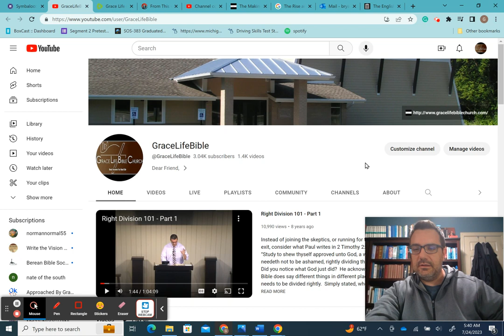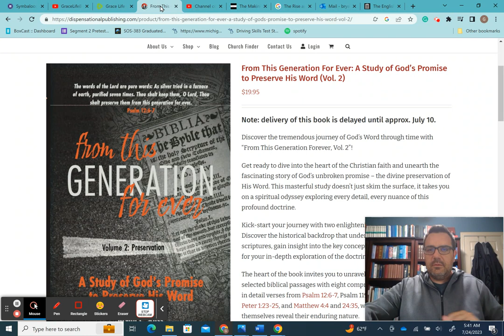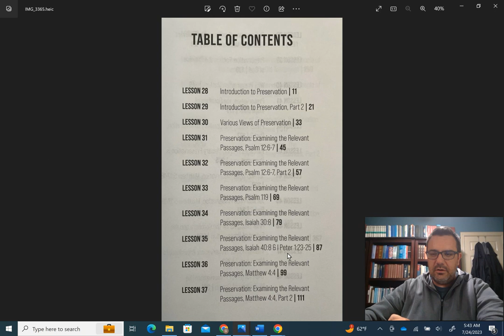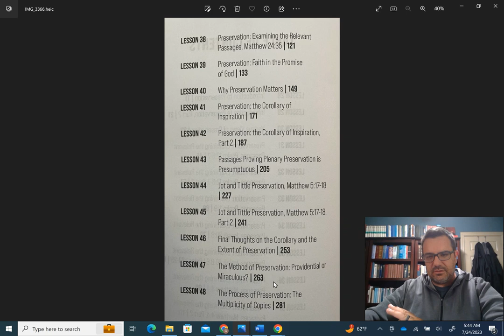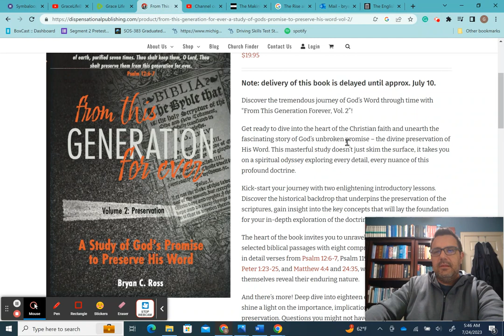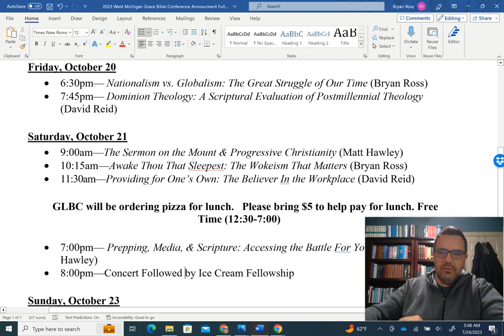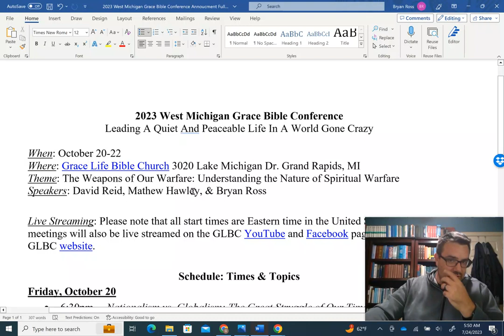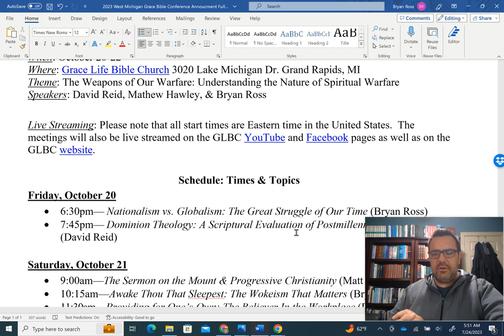New Book & Bible Conference Announcement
ONLINE BOOKSTORE